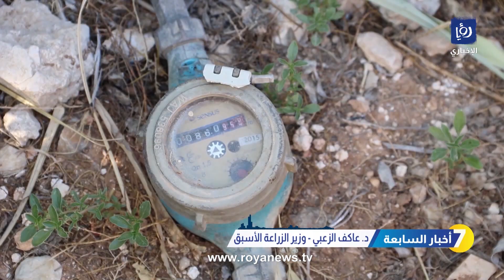التحدي المائي المتصاعد والمقلق